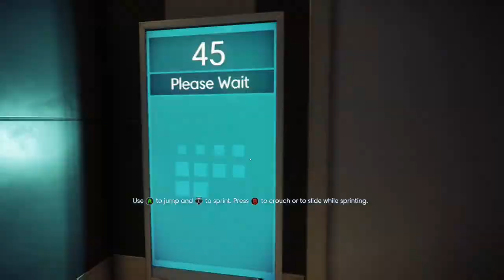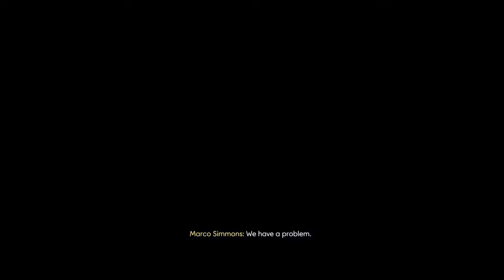Prey 30 minutes of demo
In this video I try the demo for Prey which is being released may 5th. As I use an Xbox dvr for my videos I couldn't do live commentary, sorry